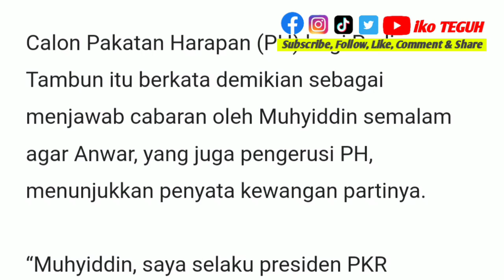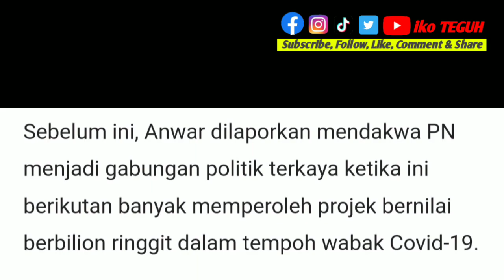TERKINI‼️Anwar sedia dedah akaun PKR, mahu Muhyiddin kemuka akaun PN